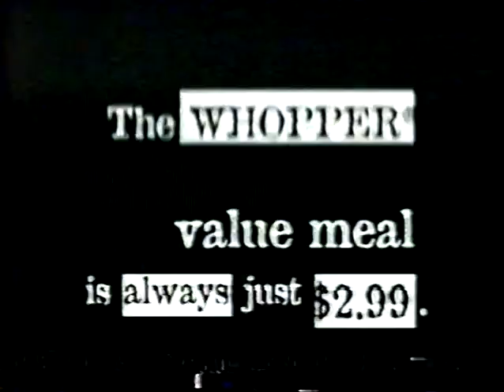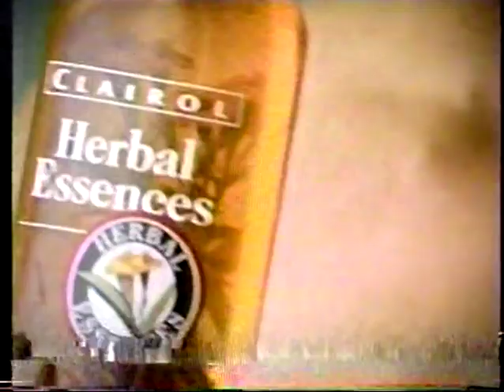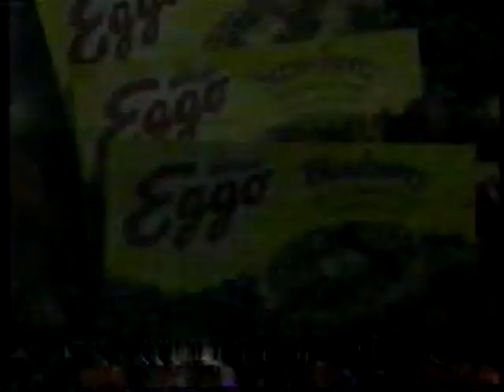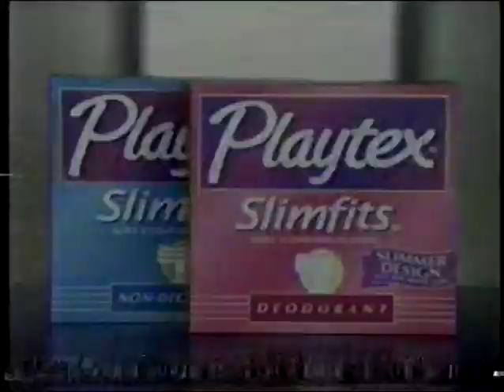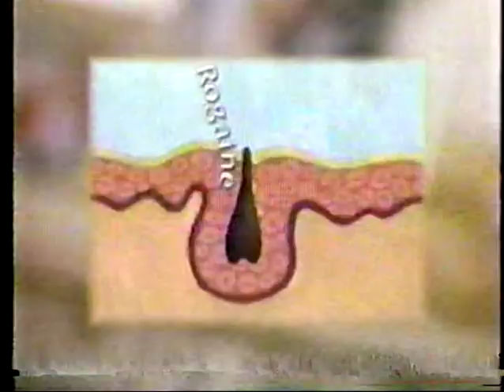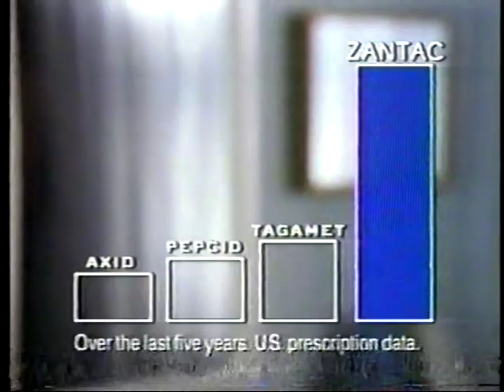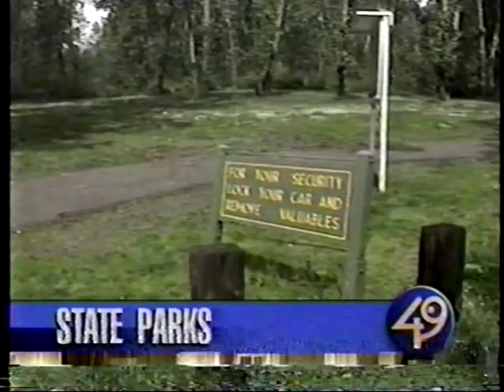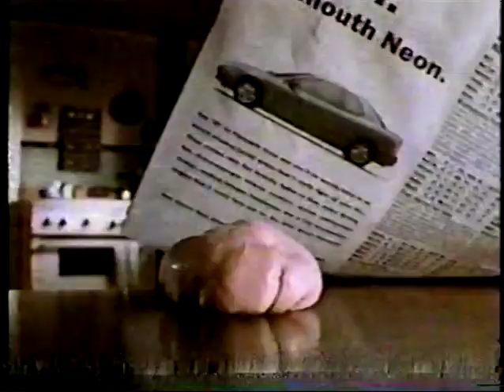FOX - Mrs. Doubtfire - Bumpers and Commercials - 5/6/97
I'd encourage Florida viewers to see this one before all the old VHS copies are rounded up from its hundreds of thrift shops and burned in public.